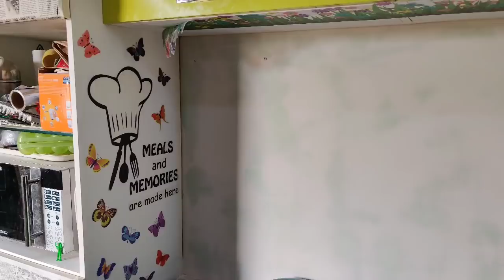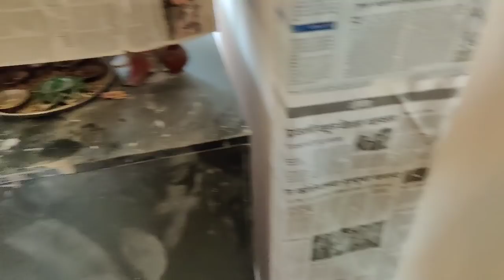🏘️ पता नहीं घर का काम कब तक चलेगा और यह टेंशन मेरा कब खत्म होगा 🙆‍♀️ देख लीजिए कहां तक हुआ है काम 🤩